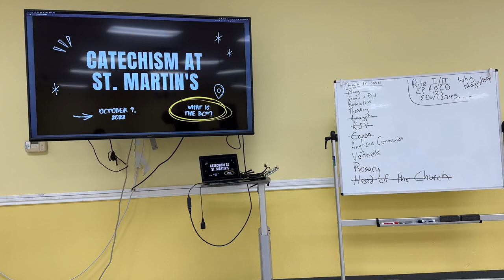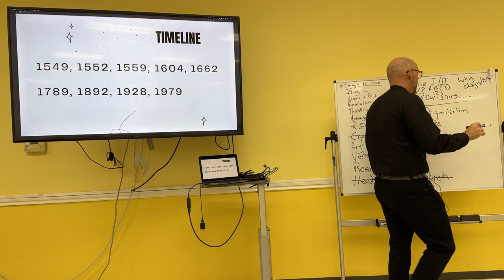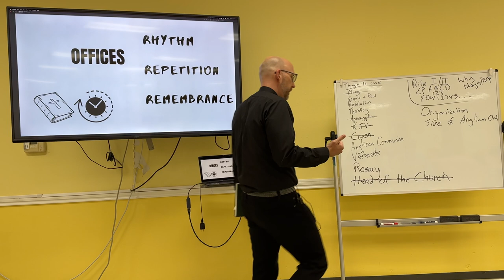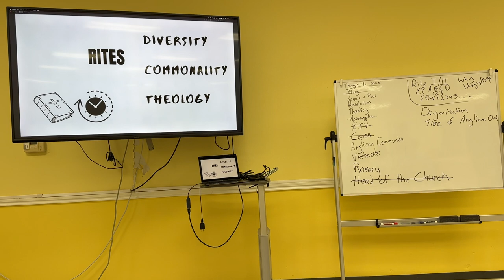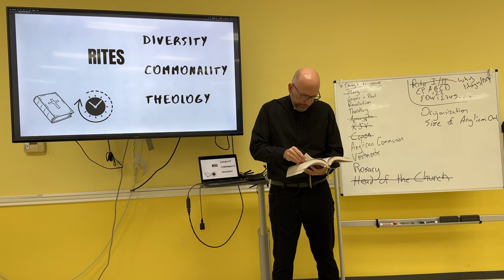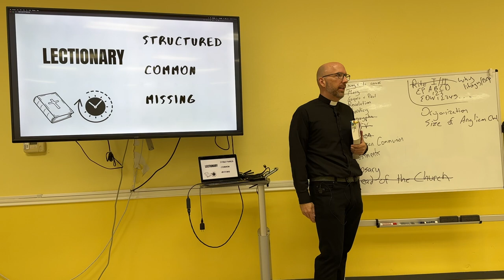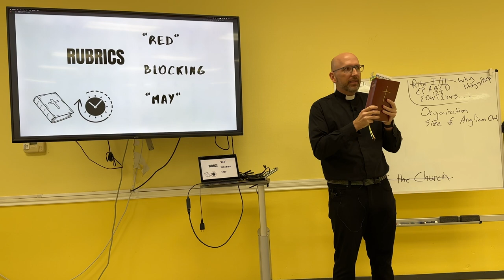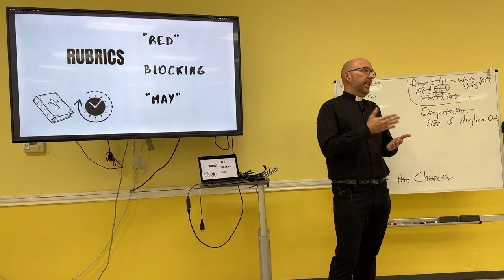What is the Book of Common Prayer? (Catechism at St. Martin's)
Father Alan continues teaching Catechism at St. Martin's, focused on "What is the Book of Common Prayer?"

Handouts and notes from each week of the Rector's Forum can be found